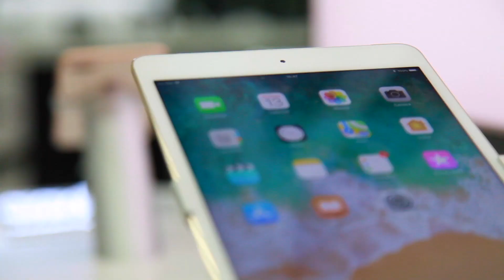ShareTheJoy Christmas Wish List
Dion Wired